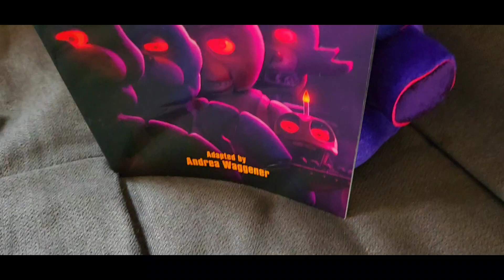FNAF Plush | Easter special yido.